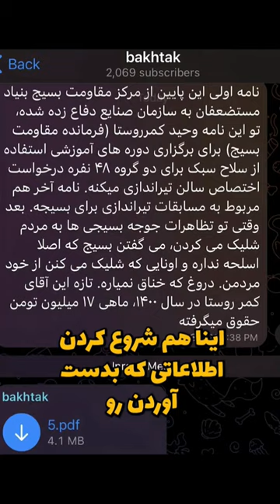🔴 هک شدن وبسایت بنیاد مستضعفان 😈💻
این بخشی از رادیو ترمینال ۱۷ هست که ۱۰ اسفند ۱۴۰۲ توی کانال یوتوب نت ادمین پلاس منتشر شد.

گروه هکر ی بختک وبسایت بنیاد مستضعفان رو هک کرد.
هک شدن وبسایت های سازمان های ایرانی دیگه تبدیل به یه اتفاق عادی و روزمره شده. 😑

رادیو_ترمینال رو می‌تونین توی کانال یوتوب نت ادمین پلاس ببینین.